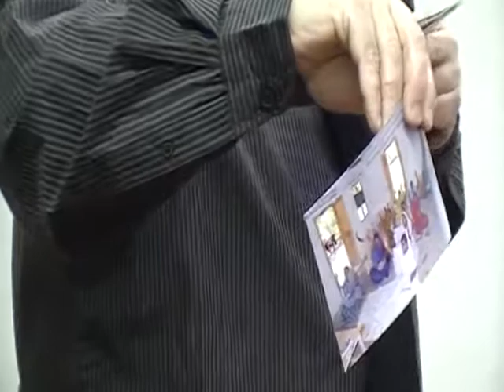Pastor: Billy R. Douglas - Is There Not A Cause?. November 25, 2012.